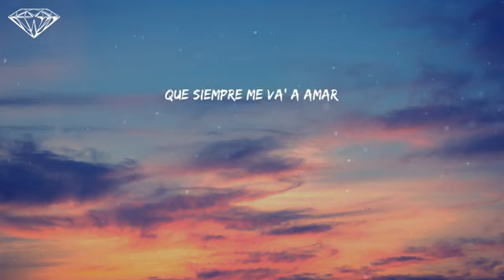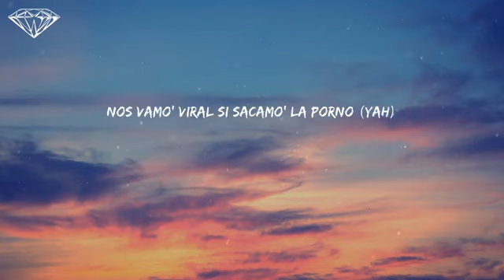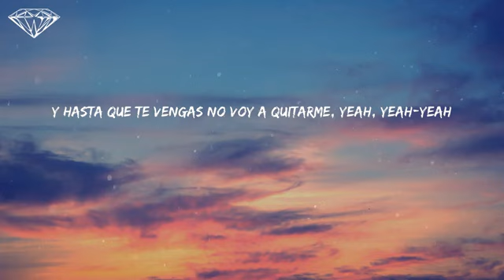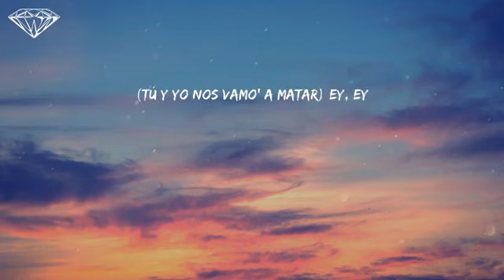Rauw Alejandro Lyrics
2/Catorce - Rauw Alejandro (Lyrics)
Letra 2/Catorce Rauw Alejandro

Lyrics:
Yeah-yeah-yeah-yeah-yeah-yeah-yeah-yeah-yeah-yeah-yeah
Yeah-yeah, Ra-Rauw

Rauw Alejandro, Mr. Naisgai
SME (en nombre de Sony Music Latin/Duars Entertainment); ASCAP, Forward Music Publishing Co., Ltd., BMI - Broadcast Music Inc., UNIAO BRASILEIRA DE EDITORAS DE MUSICA - UBEM, PEDL, Sony Music Publishing, LatinAutorPerf, Warner Chappell, SOLAR Music Rights Management y 7 sociedades de derechos musicales
Canción
Cúrame
Artista
Rauw Alejandro
SME (en nombre de Sony Music Latin/Duars Entertainment); LatinAutorPerf, CMRRA, PEDL, BMI - Broadcast Music Inc., Sony Music Publishing, Warner Chappell, ASCAP, UNIAO BRASILEIRA DE EDITORAS DE MUSICA - UBEM y 8 sociedades de derechos musicales
Canción
Aquel Nap ZzZz
Artista
Rauw Alejandro
SME (en nombre de Sony Music Latin/Duars Entertainment); LatinAutorPerf, Warner Chappell, UMPI, BMI - Broadcast Music Inc., CMRRA, PEDL, UMPG Publishing, UNIAO BRASILEIRA DE EDITORAS DE MUSICA - UBEM, LatinAutor - Warner Chappell, Polaris Hub AB, LatinAutor - UMPG, Sony Music Publishing y 7 sociedades de derechos musicales